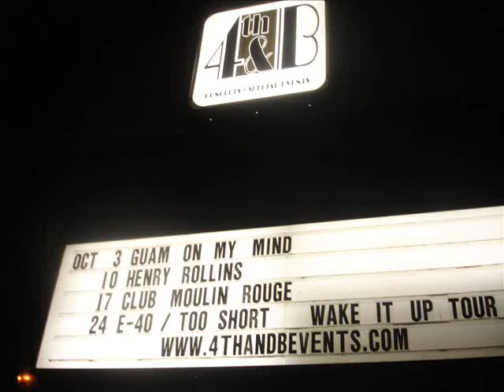GUAM ON MY MIND PT.5 - PUGUA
The concert footage you are viewing was filmed October 3rd, 2008 at the 4th & B, downtown San Diego, California.
The last stop on the Guam On My Mind Tour, which began in Tacoma, Wa., to Las Vegas, NV, then Los Angleles, CA.
featured performers Ruby Aquiningoc Santos, Jesse Bais, Patrick Palomo, Frank Mendiola, Danny Perez, and Joel Larimer
 performing a variety of hit songs from the "Ruby & Jesse" albums as well as songs from Patrick Palomo's "Evolution" album
 and "The Kasuals" self-titled release from over a two decades ago.  In addition, songs from other legendary chamorro artists
were included in their sets. The island ambience was apparent throughout the show as chamorros from all villages of Guam
gathering to share memories, laughs, and hugs and kisses knowing that on this night only, thousands of miles away from what
 we chamorros truly call home, a nightclub in America's finest city will be transformed into everyone's old tin house and palapala
 gathering that we all have cherished all our lives up to this point.  As you watch and listen to the multiple parts of the show, we
hope it helps to release yourself from the fast paced world we live in and that we all remember where we came from. For us chamorros,
Guam will always be on our minds. Si Yu'us Ma'ase, thanks for YouTube-ing and enjoy! Anijae Productions 2008 (rtadmc).